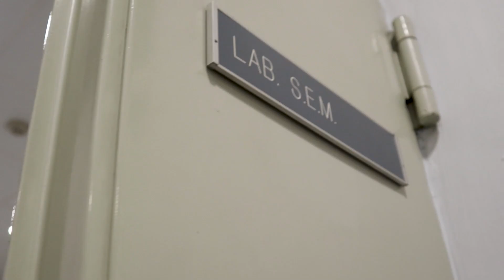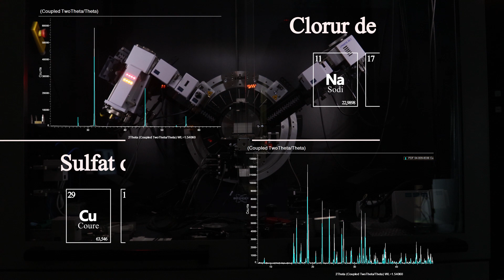🔍Tres eines imprescindibles per convertir-te en un detectiu de minerals!🔎 | MinerMat2020 ICMAB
En aquest vídeo, us presentem 3 eines que utilitzem a l'Institut de Ciència de Materials de Barcelona per poder identificar minerals, i tambè expliquem com pots crear minerals a casa teva!

Presentat per Anna Crespi, Tècnica al Laboratori de Difracció de Raigs X de l'ICMAB, amb la col·laboració de Roberta Ceravola i Judit Oró.

Produit per Artur Martínez i Anna May Masnou. Agraïments a Amanda Muñoz.

Vídeo preparat en el marc d'Expominer MinerMat2020 online.

La imatge de la Halita és Wieliczka Salt Mine, UNESCO World Heritage Site, Wieliczka, Małopolskie, Poland, publicada per Didier Descouens

La imatge de la Calcantita és Chalcanthite and Gypsum - Canaveille mine - Pyrénées Orientales France. publicada per Didier Descouens